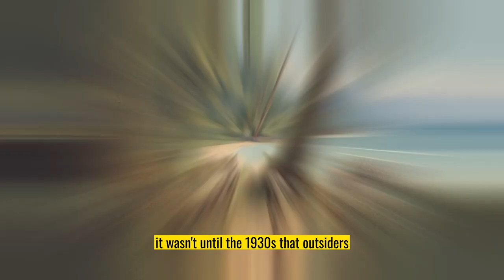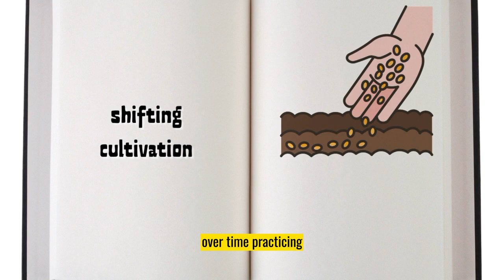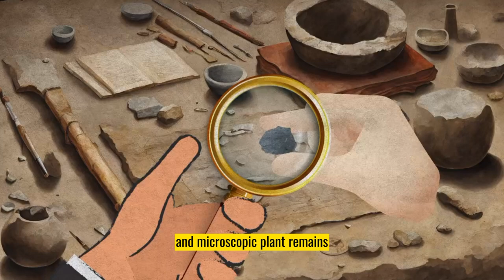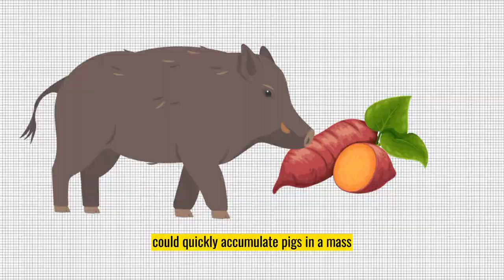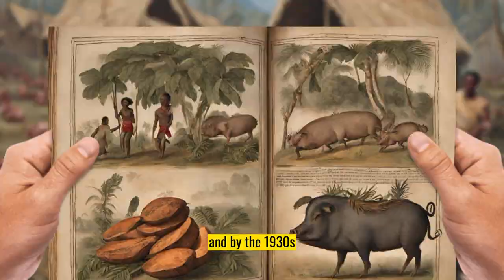Kuk Swamp: Early Agriculture in Papua New Guinea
Explore the fascinating agricultural history of the New Guinea Highlands in this captivating YouTube video. Delve into the ancient practice of shifting cultivation and discover the secrets of Kuk Swamp, where innovative farming techniques transformed the landscape thousands of years ago. Learn about the introduction of crops like sweet potato to Papua New Guinea and the profound societal changes it brought about. From traditional farming practices to the adoption of new staple foods, journey through the rich cultural heritage of indigenous communities and their sustainable agricultural methods. Join us as we unravel the story of early civilization, tropical farming, and the resilience of highland cultures in the face of change.